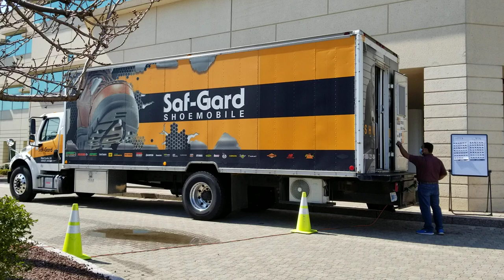Shoe Mobile Truck for Work Safety Shoes#shorts